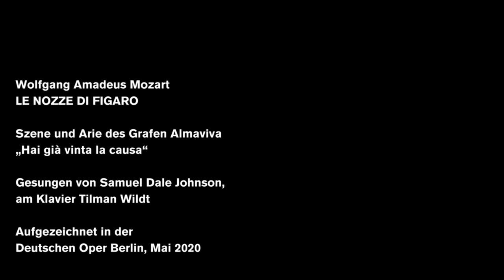"Hai già vinta la causa“, LE NOZZE DI FIGARO, Samuel Dale Johnson 2020 (Our Favourites)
"Must I see a serf of mine made happy, while I am left to sigh (…)?“

Frothing with jealousy, Count Almaviva sings his rage from his soul in Wolfgang Amadeus Mozart's LE NOZZE DI FIGARO. He feels betrayed by Susanna and Figaro. But confident of victory he forges a plan …

Listen to the baritone and ensemble soloist Samuel Dale Johnson with "Hai già vinta la causa" – accompanied by Tilman Wildt on grand piano and with an introduction by chief dramaturge Jörg Königsdorf.